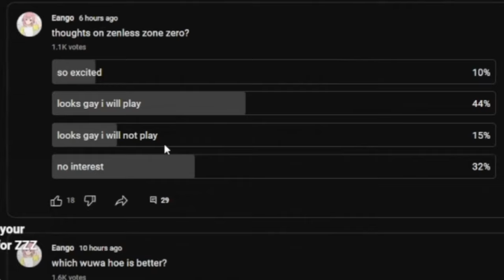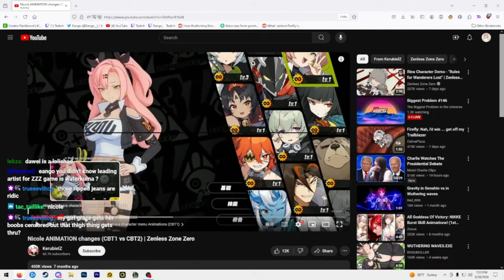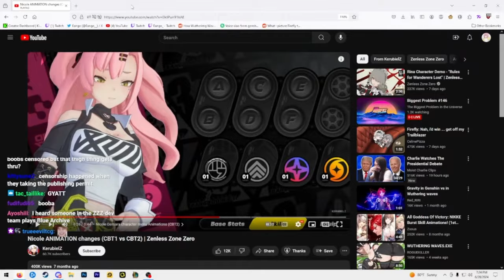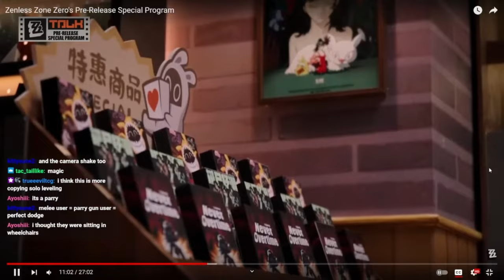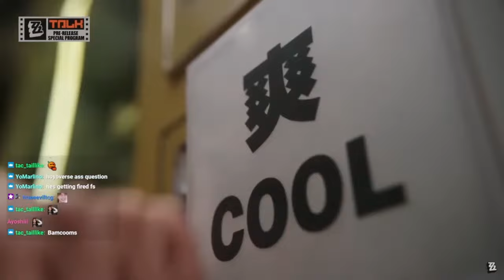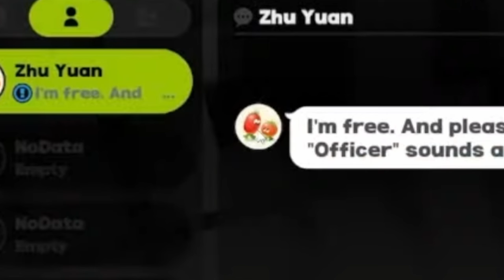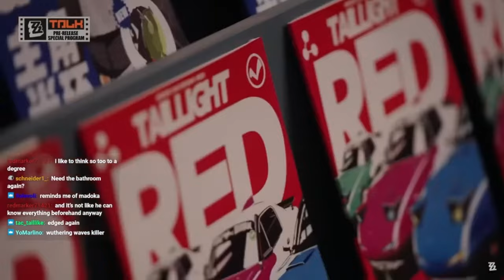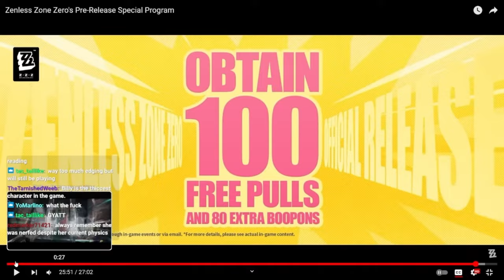zenless zone zero impressed me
zenless zone zero livestream reaction from renowned anime mobile gaming theorycrafter eango.